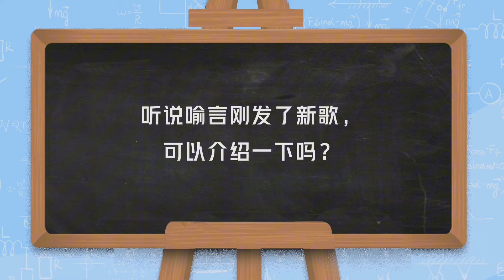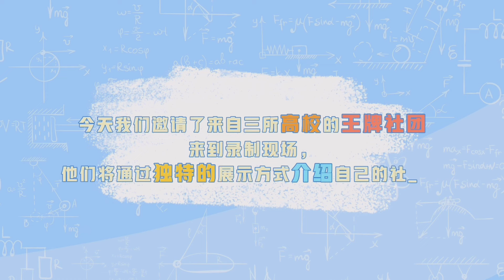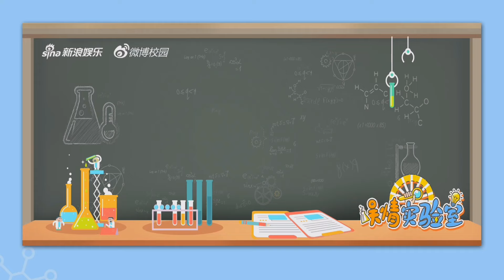[Eng Subs] 喻言 YuYan 《娛情實驗室·校園社團季 Entertainment Lab - Uni Club Season》第2期 Ep2 20240611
版權來源:
網址:

 《娱情实验室·校园社团季》第2️⃣期正式上线！本期嘉宾为喻言_Yuyan 💪

👉 現在的大學生已經next level了[老師愛你]用魚眼鏡頭給喻言拍出發圖，成品絕美！
👉 喻言說作為成熟藝人，現在被叫“老公姐”已經不害羞了，但剛開始真的想找地縫鑽進去！
👉 喻言心目中的內娛拍照美神是劉亦菲 😁神仙姐姐的魅力真的無人能擋❤️
👉 喻言的網速還停留在鄧超 老師的亞比囧囧囧，確實沒想到能從喻言嘴裡聽到這個梗[😁

更有喻言情人節和閨蜜在網吧打遊戲、喻言爆改寶青坊主、喻言問大學生的精神狀態…更多精彩內容，快戳視頻觀看吧！